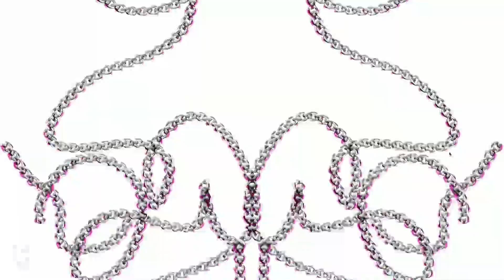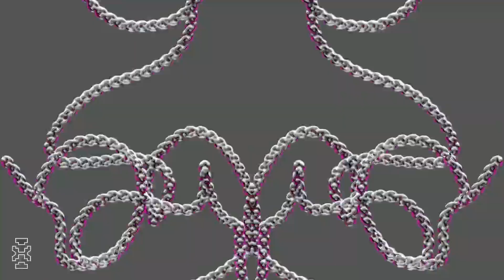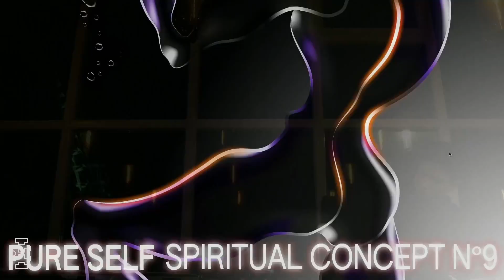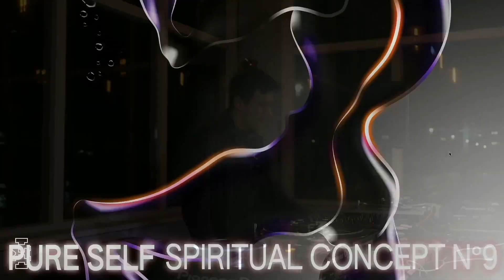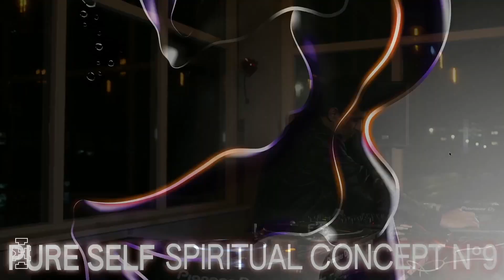Jonathan Castro ╚═ Future Intel x Rewire Future Intel 3 Year Anniversary ═╗ 02 02 2023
Jonathan Castro: Taking the first slot of tonights stream is Jonathan Castro, a multifaceted graphic designer and producer based in Amsterdam. He is known for mixing and redefining visual and audible artistry using mundane cues and abstract ingridients. Stay prepared as Castro is casting a secret spell!

Art by: Alyson Sillon - @ypsil_lon
‘Before/After, spiritual concept no8: Pure Self’